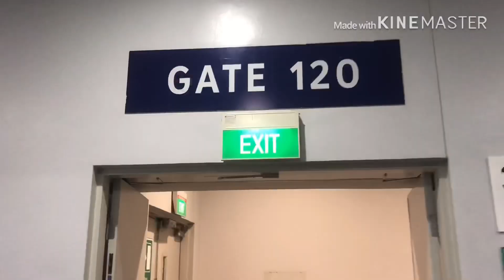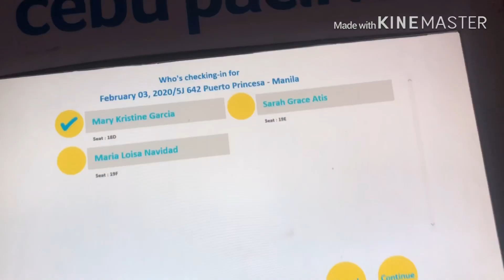4D3N El Nido, Palawan Budget Travel for 6000 (With budget and itinerary) | February 2020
Hi guys!

Welcome to my YT channel 😊 I’m a CPA slash traveller and I want to share with you this trip! Enjoy watching ☀️

This trip was booked via Sabbayan Travel Services.

Package Price for 4 days 3 Nights : 5500 php
Inclusions:
3 night accommodation (1 in PPS and 2 in El nido)
With breakfast
Van Transportation (Airport to El nido to Airport)
Tour A
Tour C
Buffet Lunch
Environmental Fees

Exclusions:
Dinner 250 per night (w/ milk tea)

Optionals:
Big Lagoon Kayak 100 per person
Aqua Shoes 100-150 per day (Depends)

Total Cost:
5500 - Tour
500 - Dinner

Total of 6000 pesos 😊😊
Airfare: 1350 via CebuPacific Seat sale

Itinerary:
Day 1: Arrival at PPS (9pm)
Day 2: Tour A
Day 3: Tour C
Day 4: Departure at PPS (10pm)